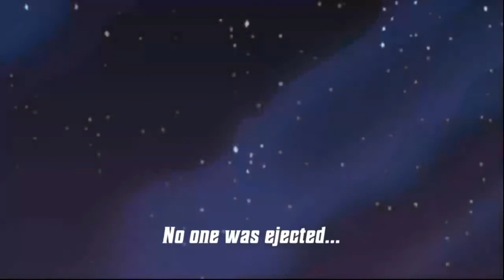Betrayer victory in Betrayal.io || Unedited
I just play a normal round of Betrayal.io because... why not?
This is an unedited mic video so you get to hear and see me screw up on video! Wow!
Also, I forgot to adjust my mic so the sound might be a little quiet.